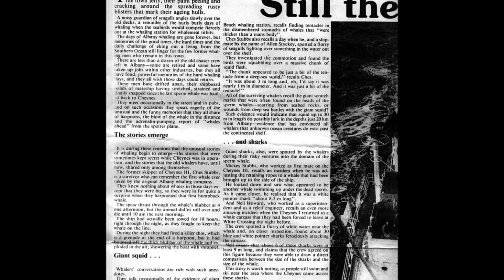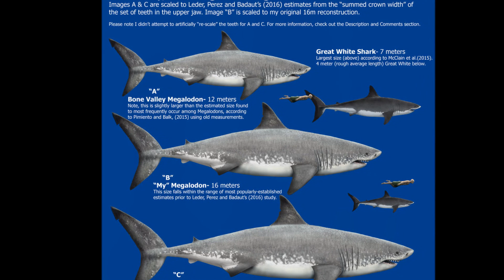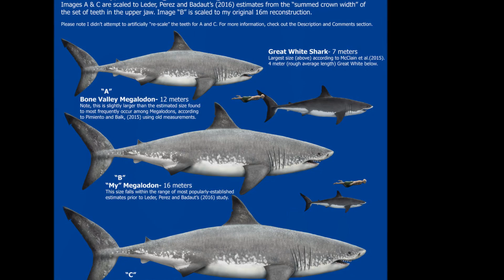Does The Megalodon Shark Still Exist Today?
What's the possibility that the Megalodon Shark is still out there?